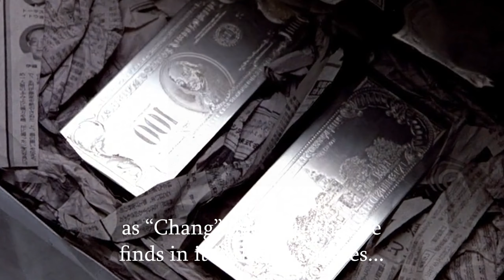Ridley Scott explains the dark ending of Black Rain (1989)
The director of the movie explains what really went off story-wise at the finale of the movie:

The mafia went crazy about making a deal about the plates by which anyone beholding those with the right connections (and of course, under the radar, outside of the law) could make infinite amount of illegal money. Because of this gang-war many lost their lives, and now, as the plates went missing, and probably many are looking for them (especially gangs), are now in the hands of a near harmless but most importantly honest individual, Detective Masahiro. Good Luck to him!